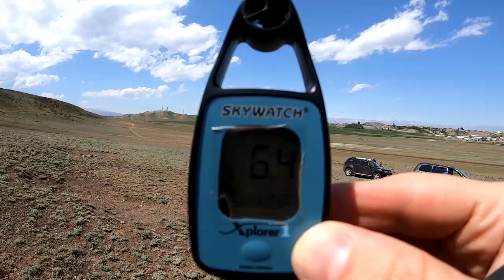Dagestan 2019 day3 Кафыр -Кумух 3 мая